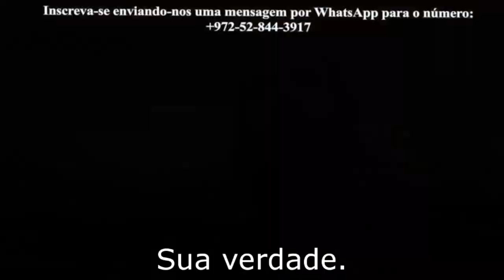Como uma cristã se tornou judia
Facebook.com/EmunahPortugues/
Youtube.com/emunahportugues